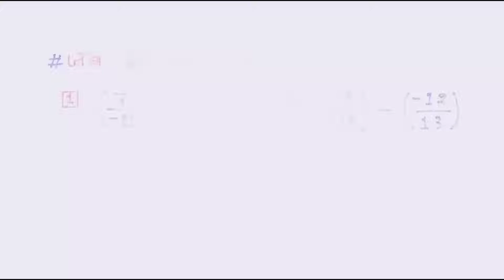परिमेय संख्याओं का घटाना || primey sankhayo ka ghatana || bhinno ka ghatana || class 8 math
परिमेय संख्याओं का घटाना || primey sankhyao ka ghatana || bhinno ka ghatana hal kare || class 8

Hi
            Welcome to

Thanks